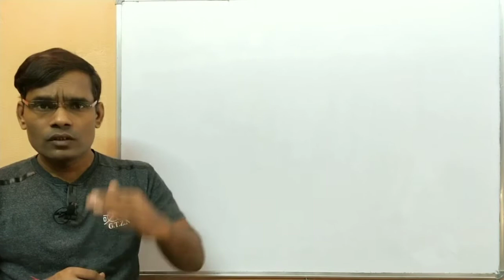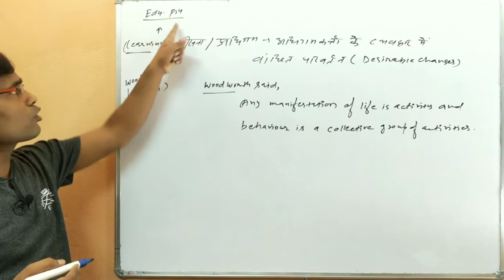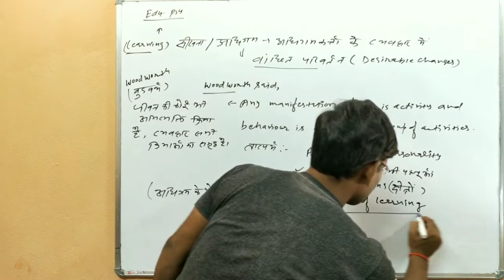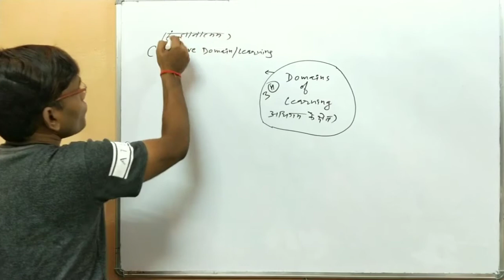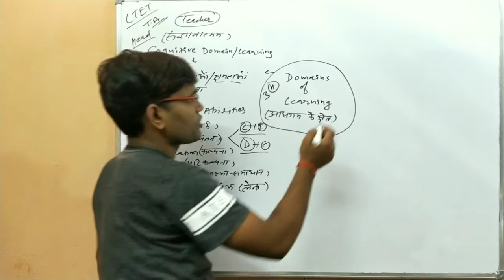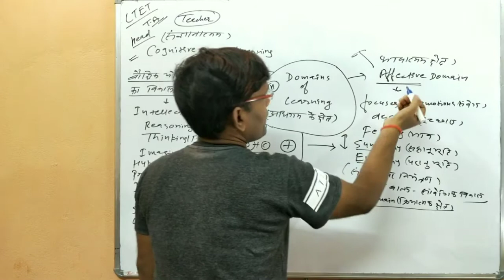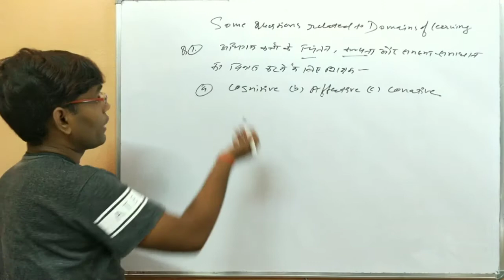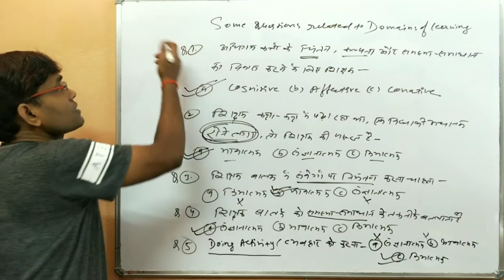DOMAINS OF LEARNING: (अधिगम/सीखना के क्षेत्र): BY PRAVIN SIR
CDP+TEAC. APTITUDE:
DOMAINS OF LEARNING: (अधिगम/सीखना के क्षेत्रों):
सभी शिक्षक पात्रता परीक्षा इससे  बहुत सवाल  आते हैं।
अब समझना आसान हुआ। इससे दो या तीन सवाल अवश्य पूछे जाते हैं। बहुत ही आसान तरीके से बताया गया जिससे कि समझना आसान है।